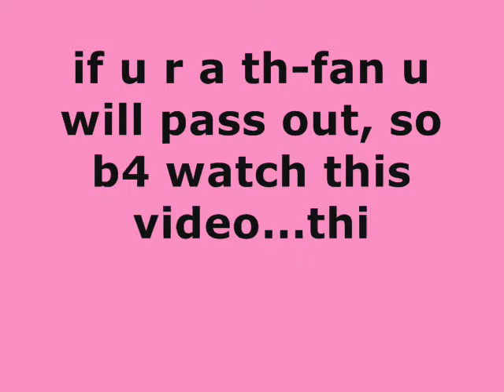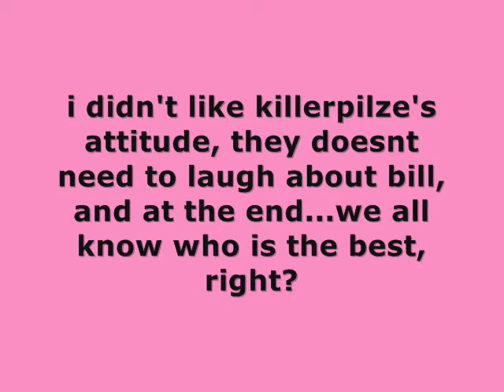Killerpilze laughing about Bills Hair --- Killerpilze lästern über Bill (englisch subs)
This is an old interview, anyways i translated it, so now u can undersand what killerpilze said about Bill...and ill show u why tokio hotel is better than killerpilze. Cos johannes halbig start to use eyelyner and leather jackets, of course he wannabe Bill Kaulitz

Killerpilze lästern bei VIVA über Bill von TH
Ps: fabi: mausiii du bist so geil, sorry, aba jo ist a mutherfucker! Sorry nochmal!!! Abf x33